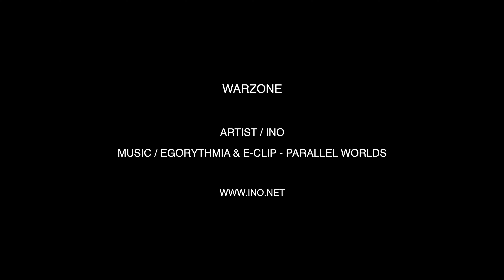Warzone - INO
Music / Egorythmia & E-Clip - Parallel Worlds

Painting created on the ground with acrylics.